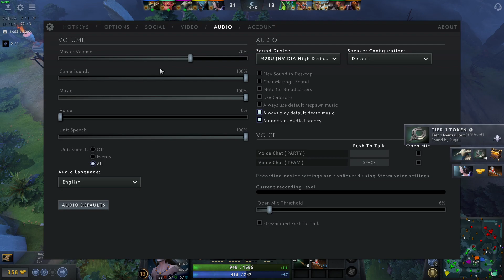Mid Mirana EZ Win 2024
2024 gameplaydota DOTA2 Extravaganza! 🔥

Greetings, fearless warriors of the gaming realm! 🎮✨ Prepare yourselves for an epic journey into the heart of battle as we dive headfirst into the thrilling world of DOTA2 and showcase the awe-inspiring power of Mirana HERO gameplay!

🌟 In this adrenaline-fueled adventure, we embark on a quest to discover the hidden depths of our chosen Hero's abilities, unraveling their unique skills and mastering the art of strategic combat. Brace yourselves for jaw-dropping moments, intense team clashes, and heart-pounding victories that will leave you on the edge of your seat!

🛡️ HERO UNLEASHED: Witness the sheer might of our selected Hero as they face off against formidable foes and engage in epic duels that redefine the meaning of intensity. Whether it's unleashing devastating abilities, executing precise combos, or outsmarting opponents with tactical finesse, our Hero is ready to dominate the battlefield!

🚀 STRATEGY & TEAMWORK: Explore the dynamic synergy between our Hero and their allies as we delve into the importance of strategic collaboration. From well-coordinated team fights to clever map control, we'll unravel the secrets behind achieving victory through teamwork and cunning strategy.

🎖️ MASTERCLASS GUIDE: Join us on a quest for mastery as we share valuable insights, tips, and tricks to elevate your gameplay. Whether you're a seasoned veteran or a budding newcomer, our Hero gameplay guide aims to empower you with the knowledge and skills needed to conquer every challenge that comes your way.

🌐 IMMERSIVE GAMING EXPERIENCE: Immerse yourself in the stunning visuals, breathtaking landscapes, and dynamic animations that DOTA2 has to offer. Our gameplay showcase is not just about the action—it's a visual feast that captures the essence of a gaming experience like no other.

🔗 CONNECT WITH THE COMMUNITY: Dive into the vibrant [MOBA Game] community as we celebrate the shared passion for this exhilarating gaming universe. Engage with fellow gamers, share your thoughts, and be part of a community that thrives on the excitement of competitive gaming.

🚀 Are you ready to witness the Heroic Saga unfold? Join us on this epic adventure as we showcase the power, strategy, and pure adrenaline that comes with HERO gameplay in [MOBA Game]!

🔥 Let the battle begin! 🌟